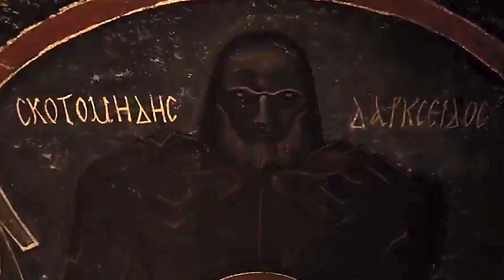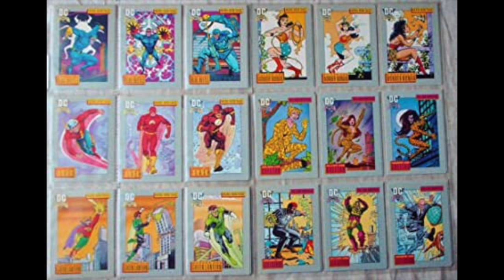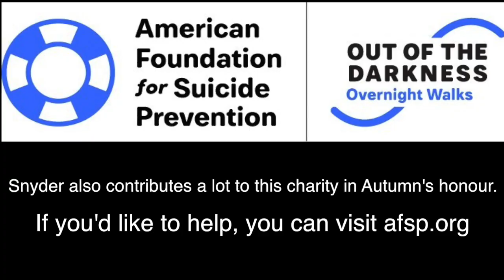ZACK SNYDER'S JUSTICE LEAGUE Review | THUMB TOGETHER 88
Zack Snyder's Justice League is finally here. Hallelujah.

Click here if you'd like to donate to the American Foundation for Suicide Prevention